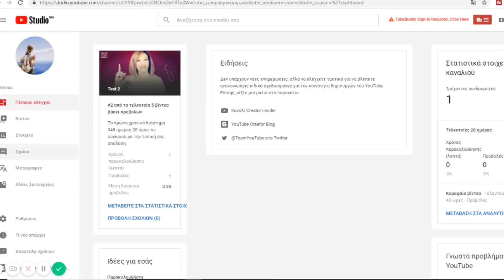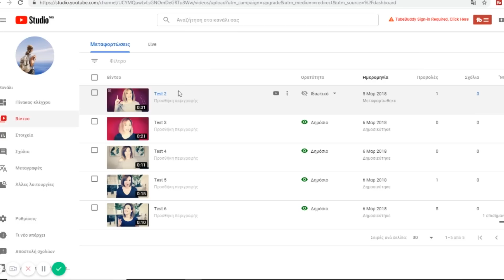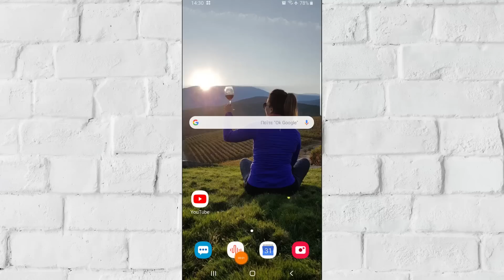Πως να διαγραψω ενα βιντεο απο το YouTube - Make Video Greece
Πως να διαγραψω ενα βιντεο απο το YouTube. Σήμερα μαθαίνεις πως να διαγραψεις ενα βιντεο απο το καναλι σου στο YouTube και απο υπολογιστή αλλά και απο την εφαρμογή YouTube app απο το κινητό σου.

//ΔΩΡΕΑΝ ΠΛΗΡΟΦΟΡΙΕΣ:
🛑ΠΑΡΑΚΑΤΩ:
📙 ΚΑΤΕΒΑΣΕ ΤΟΝ ΔΩΡΕΑΝ ΟΔΗΓΟ - YOUTUBE FOR YOUR BUSINESS - με τα 12 βήματα για να ξεκινήσεις το κανάλι σου σωστά, ΕΔΩ 📙 ΚΑΤΕΒΑΣΕ ΤΟΝ ΔΩΡΕΑΝ ΟΔΗΓΟ ΓΙΑ ΝΑ ΚΑΝΕΙΣ ONLINE COURSES ΕΔΩ
📙 ΑΝ ΜΟΛΙΣ ΞΕΚΙΝΑΣ ΜΕ ΤΟ YOUTUBE ΚΑΤΕΒΑΣΕ ΤΟΝ ΔΩΡΕΑΝ ΟΔΗΓΟ YOUTUBE ΓΙΑ ΑΡΧΑΡΙΟΥΣ

// ΤΑ ONLINE ΕΡΓΑΛΕΙΑ ΠΟΥ ΧΡΗΣΙΜΟΠΟΙΩ:
➡️Για να βρίσκω τίτλους και ετικέτες χρησιμοποιώ το TubeBuddy Κωδικός κουπονιού για 20% έκπτωση: christinasbuddy
➡️Όλα μου τα thumbnails και τα γραφικά τα κάνω με το Canva Pro
➡️Η πλατφόρμα που χρησιμοποιώ για τα online courses μου είναι η Thinkific. Δωρεάν δοκιμή για ένα μήνα εδώ

// O ΕΞΟΠΛΙΣΜΟΣ ΜΟΥ:
✅Web Camera
✅Μικροφωνάκι ψείρα για κινητό και κάμερα
✅Μικρόφωνο USB
✅Δύο φώτα soft boxes
✅Ενα Ring Light
✅Selfie stick και τρίποδο για κινητό

//TA ΠΛΗΡΗ ΕΚΠΑΙΔΕΥΤΙΚΑ ΠΡΟΓΡΑΜΜΑΤΑ ΜΟΥ ΣΤΟ MAKE VIDEO ACADEMY

Ότι προϊόντα ή υπηρεσίες συστήνω τα έχω δοκιμάσει η ίδια και μου έχουν αρέσει. Δεν προτείνω ποτέ στο κανάλι μου κάτι που δεν θα σύστηνα και σε έναν καλό μου φίλο.